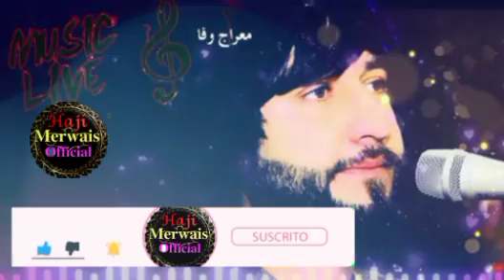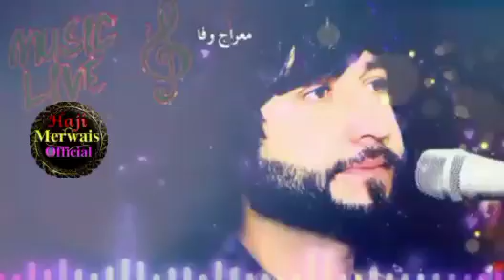New song Meraj wafa mast majlisi 2023اهنگ جدید معراج وفا مست مجلسی لطفا چینل ماره دنبال کنید